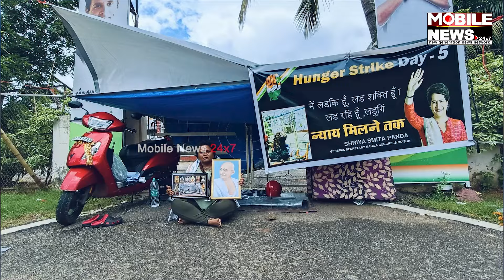ଇସ୍ତଫା ଚର୍ଚ୍ଚା ନେଇ କଣ କହିଲେ PCC ସଭାପତି Sarat Pattanayak? ଦେଖନ୍ତୁ || Odisha Congress